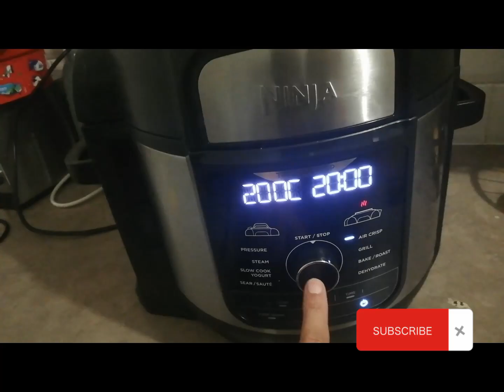fish recipe for Ramadan | two different recipes of fish | oil free air fryer fish